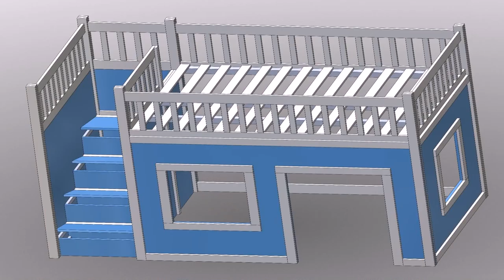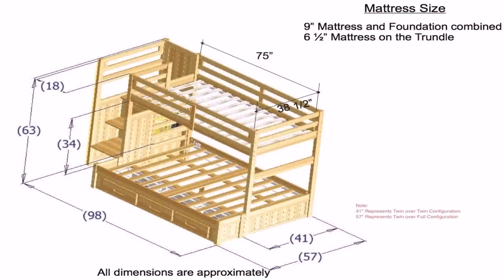Full Size Bunk Bed Plans With Stairs (see description)